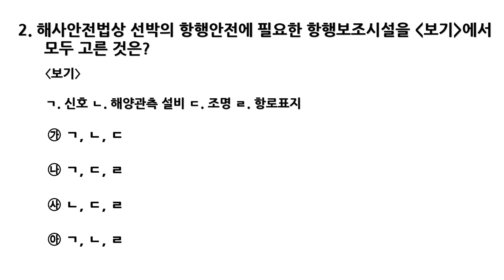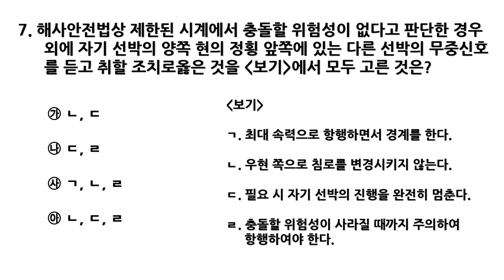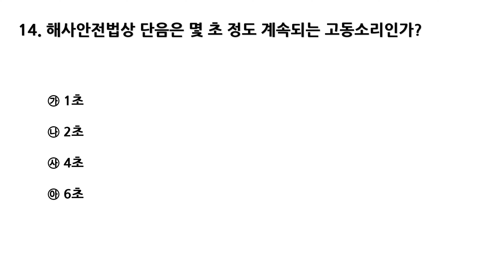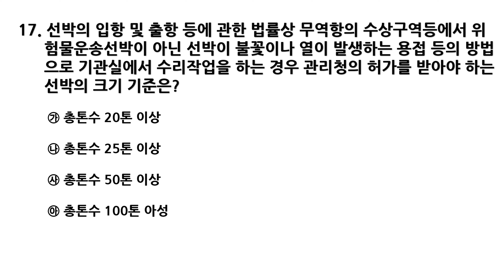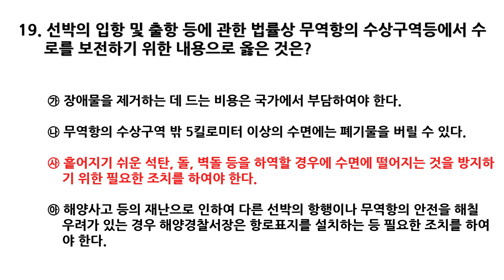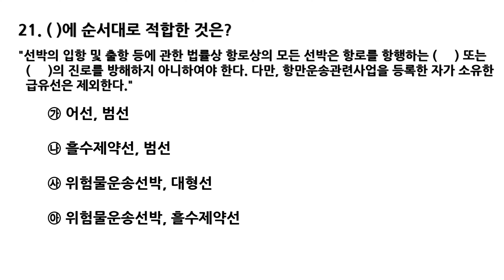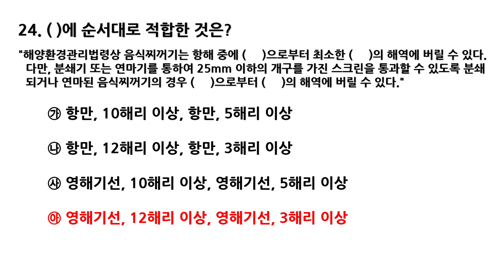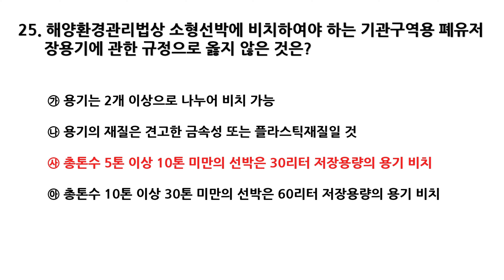해기사 소형선박 조종사 기출문제( 2022년 정기2회 - 제3과목 법규)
해기사 소형선박 조종사 면허 2022년 정기 2회 제3과목 법규 파트입니다.
지속적으로 업로드하겠습니다.

출처:한국해양수산연수원 국가자격시험시스템 2022년 소형선박 기출문제집